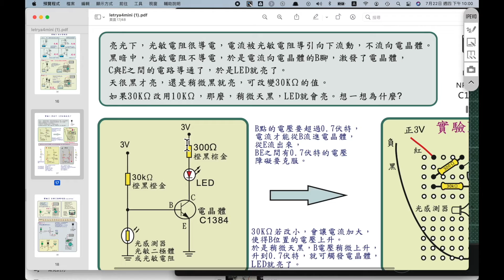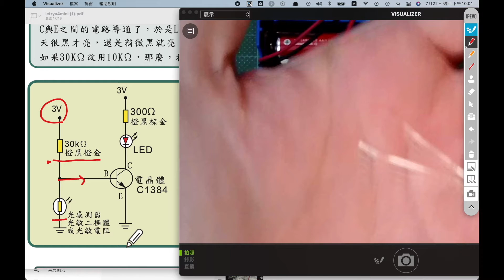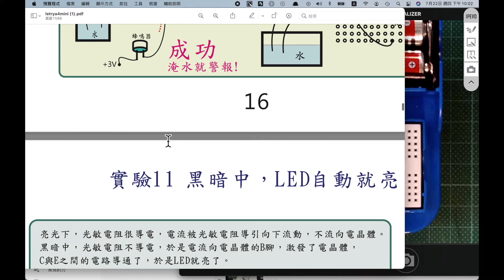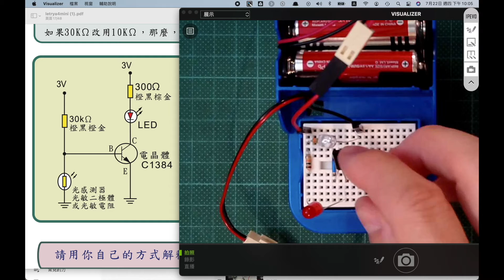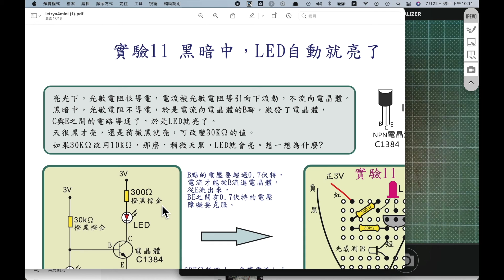迷你魔法車12 實驗十一實作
迷你魔法車課程是利用簡單的馬達和麵包板進行基本類比電路、邏輯電路和磁學的課程。本系列是第一部分，基本類比電路系列課程。
科學魔法車系列課程和教材看這裡